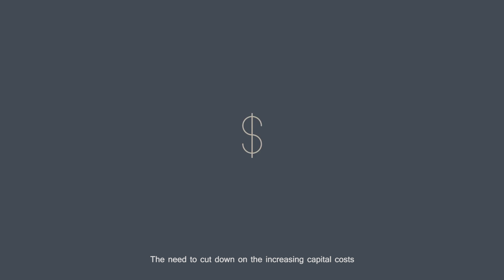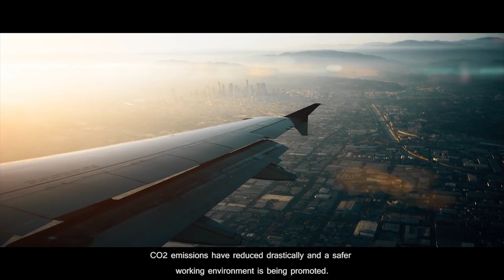Steel: A New Technology